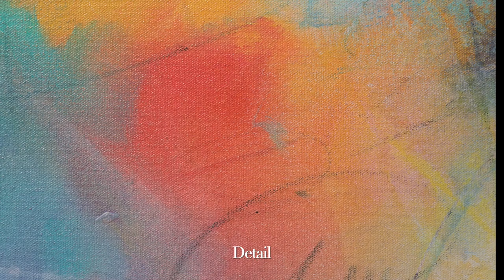Watch A Colorful Abstract Painting in Real Time -Demo #197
SUPPLIERS:
Some of my favorite Golden Paints - Look for Sales/Promotions!
Dick Blick Art Materials - once on the site you can find other colors
Titanium White
Titan Buff
Quinacridone Magenta
Alizarin Crimson
Yellow Ochre
Ultramarine Blue
Viridian Green Hue
Hansa Yellow Medium
Cerulean Blue, Chromium
Dioxazine Purple
Cadmium Red Medium Hue
Napthol Red Light
Cadmium Yellow Medium Hue
Cobalt Blue
Quinacridone Burnt Orange
Naples Yellow
Vat Orange
Van Dyke Brown
Ultramarine Violet
Sap Green
Golden High Flow Acrylic Asst 10 color: ( a starter set)